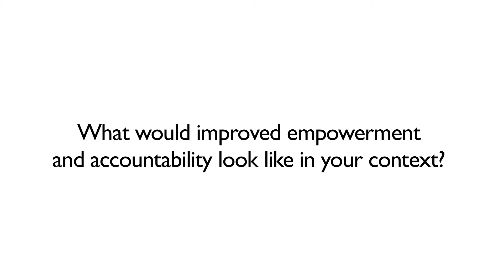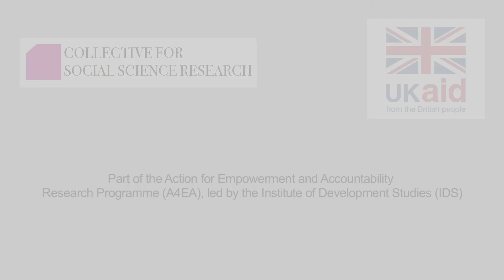What would improved empowerment & accountability look like in your context? Lal Jan Afridi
Interview with Lal Jan Afridi, founding member SAWERA to discuss empowerment and accountability for our work studying women's political representation and participation under the Action for Empowerment and Accountability (A4EA) programme, funded by DFID